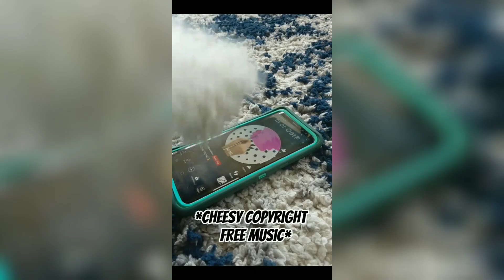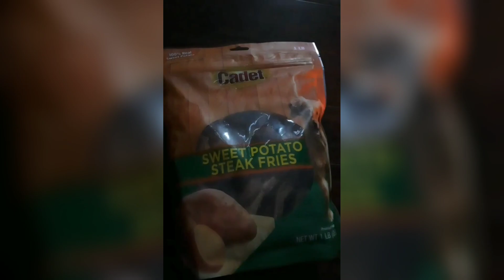Trending Funny Animals 😅 Funniest Cats and Dogs 🐶😹